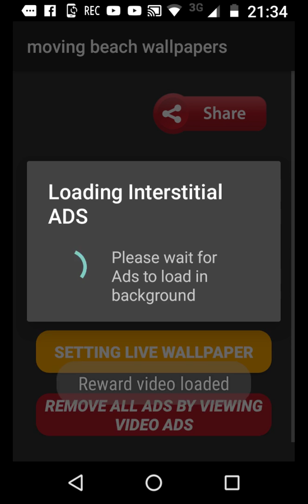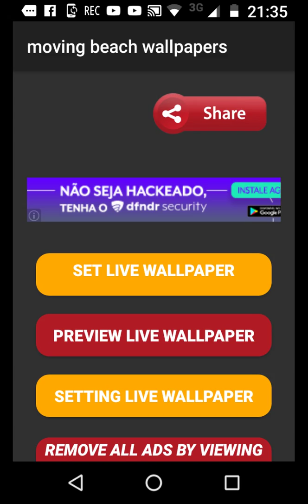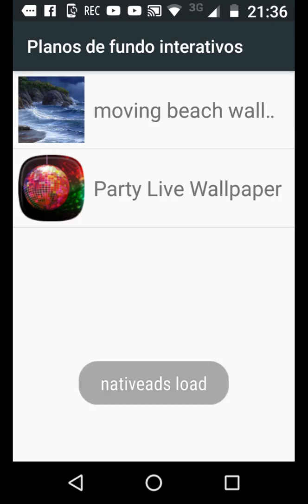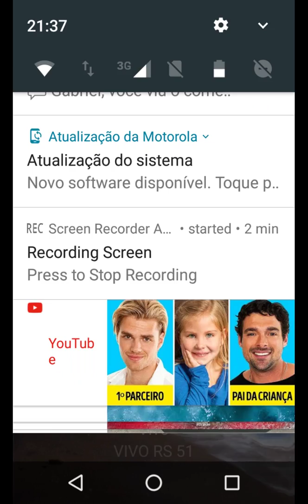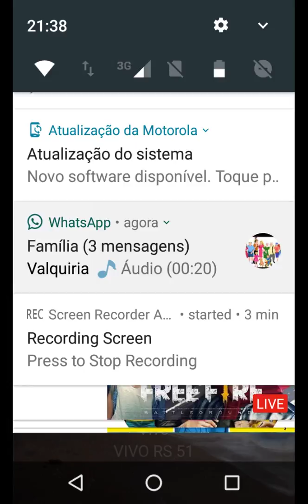Moving Beach wallpaper